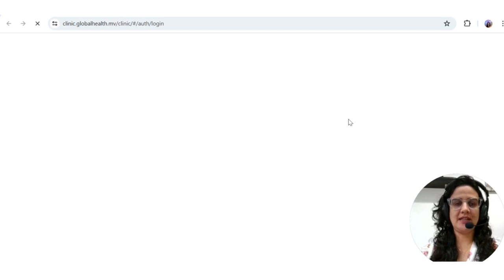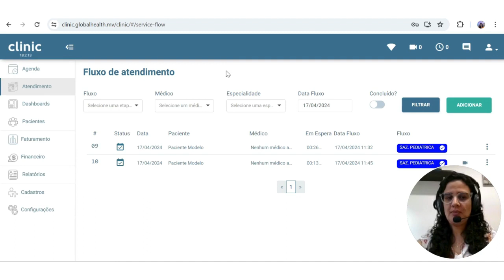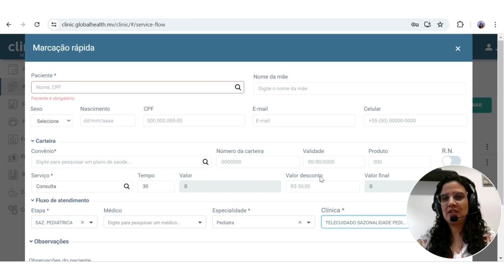Orientações de acesso a Plataforma de Teleatendimento - Facilitador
Tutorial de uso para a plataforma de Teleatendimento

Neste tutorial você aprenderá a:
Acesso a plataforma
Cadastro do Paciente
Agendamento da consulta

➡️ Secretaria Estadual de Saúde de Pernambuco